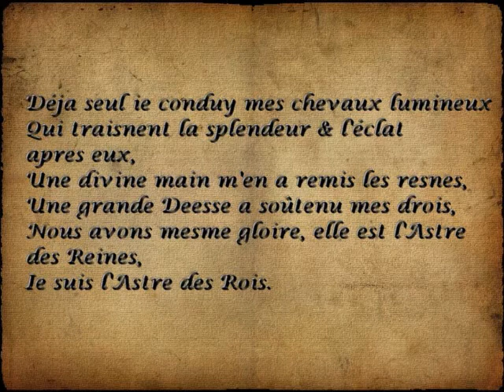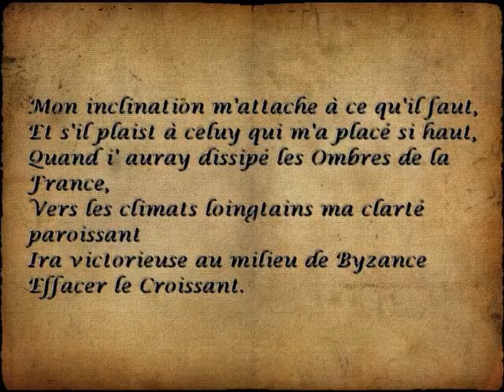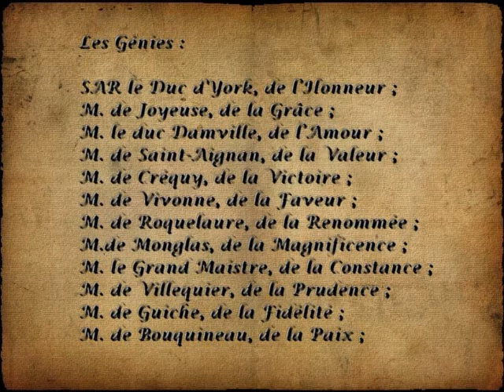Extrait du Ballet Royal de la Nuict - Entrée du Roy représentant le Soleil Levant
Ballet donné le 23 février 1653 au Petit-Bourbon, à Paris. Musique accompagnée du texte de Bensérade et d'images représentant les ballets royaux de Louis XIV.